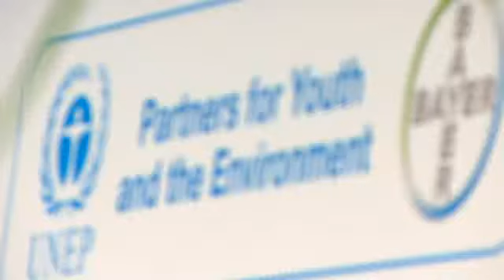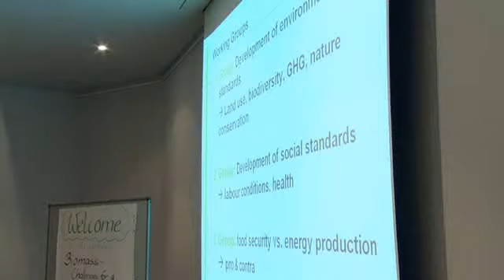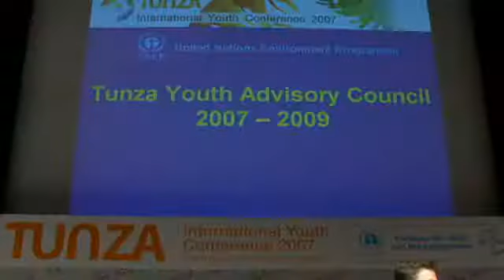Review Tunza International Youth Conference 2007